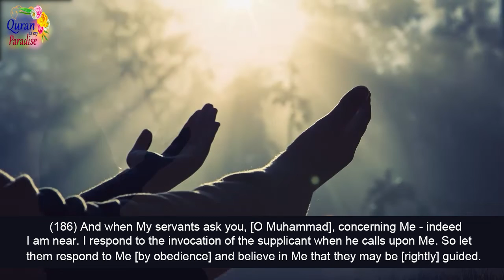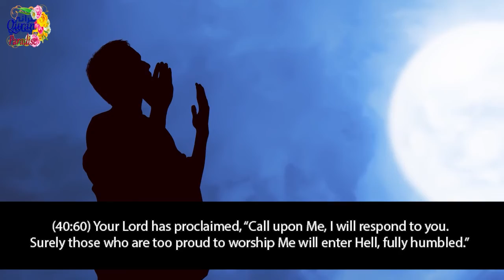The Miser | Islamic Stories